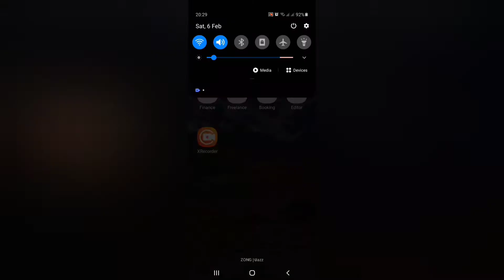Play Pubg Mobile With Graphics Smooth + Ultra on Samsung Galaxy A21s | TDM - No Lagg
hey all, in this video i am showing you the pubg mobile tdm gameplay with graphics smooth + ultra on samsung galaxy a21s . the game in this graphic combination is so smooth and not lagg . try this graphics combination.
pubg tips.
pubg tips and tricks
samsung galaxy a21s review pubg mobile.
samsung a21s review pubg mobile.